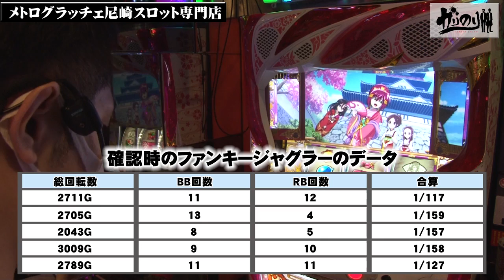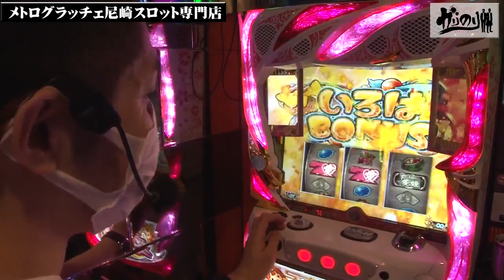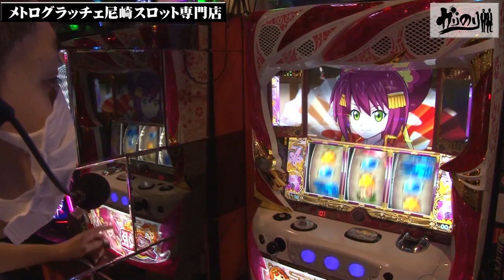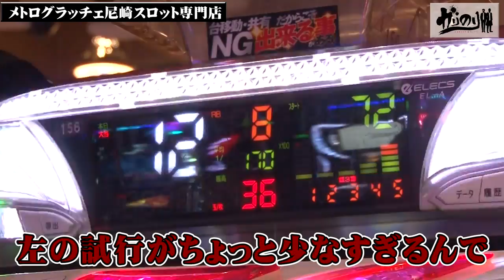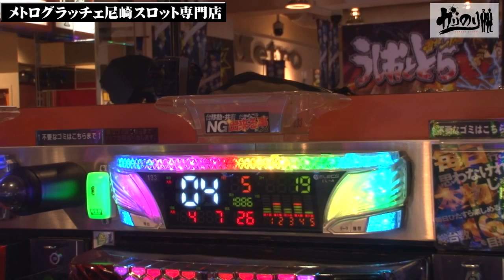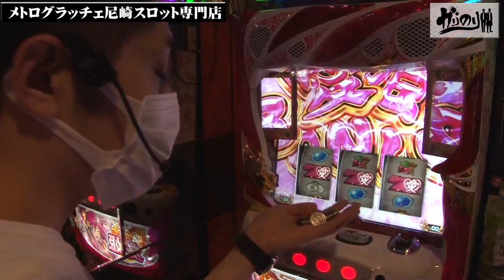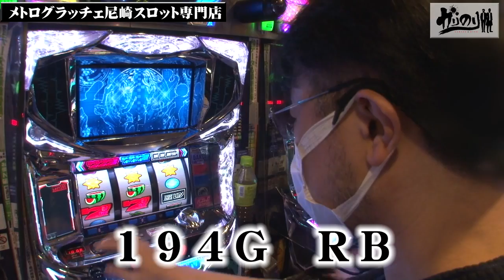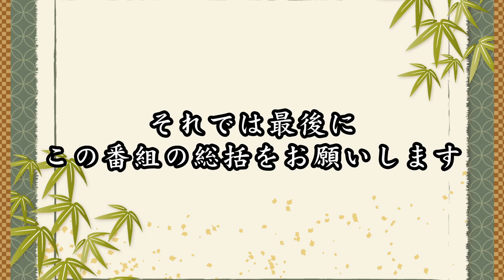ガリのり 第39話(3/3)【いろはに愛姫】《ガリぞう》《リノ》[ジャンバリ.TV][パチスロ][スロット]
遂にガリのり最終回!!有終の美を飾るために、MAX稼働時間まで実戦した二人!!最後までガチ、を貫き続けたプロの姿をご覧ください!!そして視聴者の皆様、今までガリのりのご視聴ありがとうございました!!

■実戦台：いろはに愛姫、パチスロ ディスクアップ